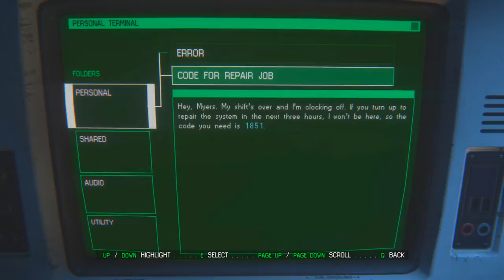Alien Isolation végigjátszás 18|Menekülés kezdete